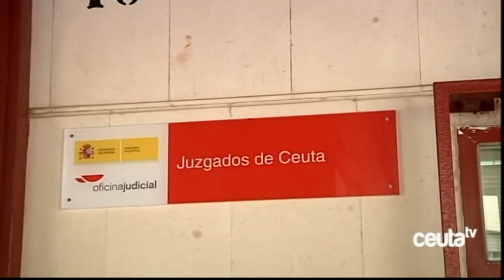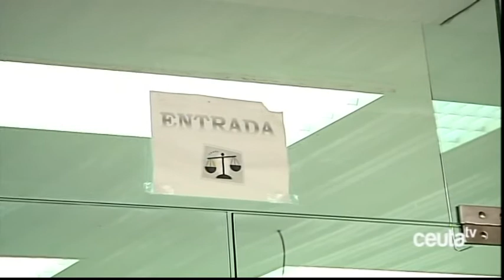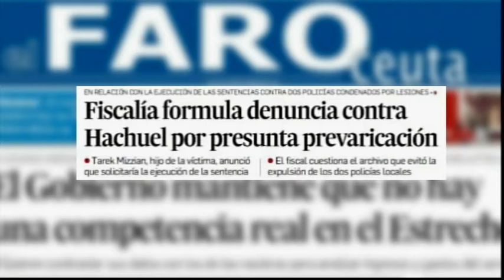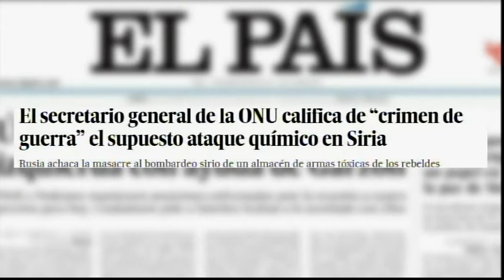Gran vía 5 de abril de 2017. Taxis, Clausulas suelo y AECC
Gran vía 5 de abril de 2017. Hablamos con las Asociaciones del Taxis, con Narciso Colmenar sobre Clausulas suelo y del Sorteo Extraordinario de la Lotería Nacional a favor de AECC